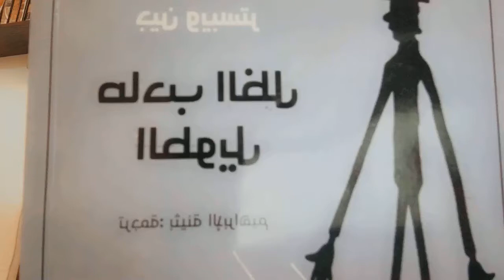اقتباس بدقيقة من رواية صاحب الظلّ الطويل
مشروعنا الجديد في قناتنا ورق_ولا_pdf و هو عبارة عن فيديو لمدة دقيقة واحدة لح نحكي فيها فكرة عن طريق اقتباس من كتاب أو جزء من قصيدة
لح نطرح بالأسبوع فكرتين عالأقل للنقاش بتقدروا تناقشونا فيهن بالتعليقات
طبعاً الهدف الأساسي هو التشجيع عالقراءة و التعريف عالكتّاب و عالكتب و بالإضافة لفتح باب للحوار بينا و بينكم
تنويه : الاسم اخترناه حسب تصويتكم اللي تم عصفحة الانستقرام للقناة ونحن سعداء بالمشاركة معكم في الاختيار .
اقتباسنا اليوم من رواية صاحب_الظل_الطويل للكاتبة جين_ويبستر ❤️

(قد دخلت في مرحلة اخرى اسوأ من مرحلة القماش القطني ...صندوق المعونات   لا يمكنك التخيل كم كنت اخشى الظهور في المدرسة في تلك الثياب البائسة .. كنت واثقة تماماً اني سأجلس بقرب قتلة صاحبة الثوب و و ستهمس و تقعقه و تخبر الفتيات بذلك .💔)